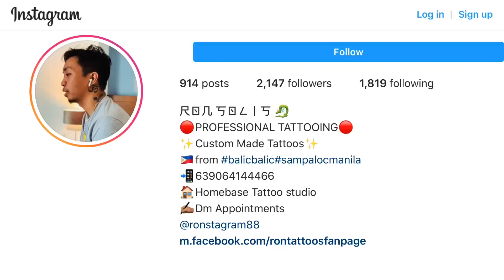BLIND EYE JESUS (TIME LAPSE)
If you have a question or suggestion leave it on the comment section below ⬇️⬇️ 😆🤟🏽